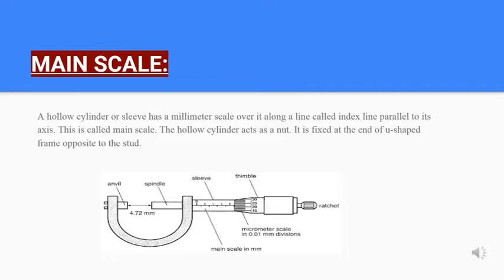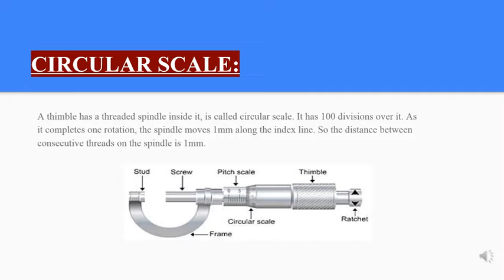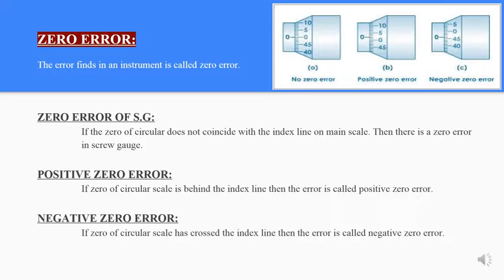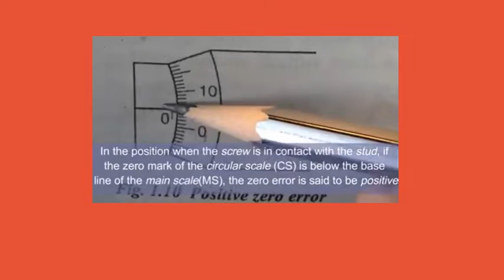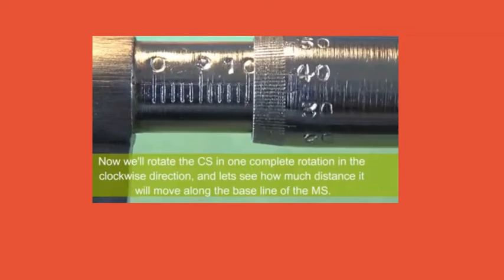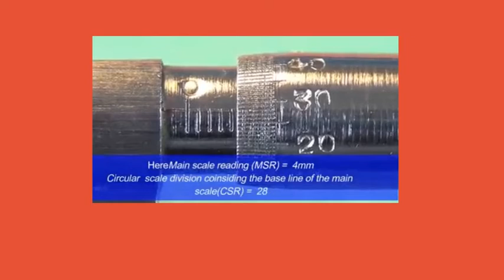8th Physics Lec 4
Video from Tayassar Arfeen